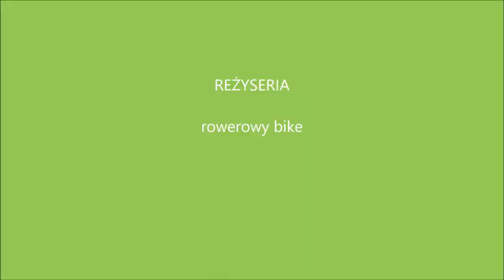rowerowa masa 2017